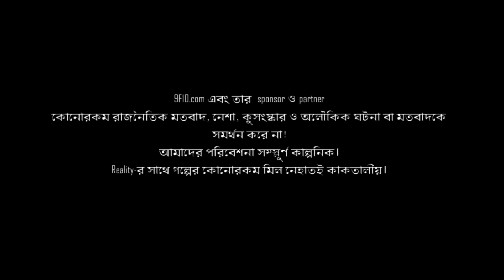Detective Bengali Audio Story 8| Bangla Goyenda Rohosyo Golpo । Poluda 9F10 | Sunday Suspense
9F10.com-এ  আজকের গল্প দুর্গা দুর্গতিনাশিনী (Durga Durgatinashini) - Poluda Episode 8! গোয়েন্দা গল্প ভালো লাগে? মিস করেন ফেলুদা, ঋজুদা, টিনটিন, শার্লক, ব্যোমকেশকে? আমাদের উপহার ডিটেকটিভ পলুদা!
এই সিরিজ-এর সমস্ত চরিত্রই আমাদের আদরের গোয়েন্দা গল্পগুলির থেকে অনুপ্রাণিত! বিখ্যাত গোয়েন্দা থিম-মিউজিকগুলির সাথে সাযুজ্য রেখে, আমরা আমাদের original score এবং design যুক্ত করে, চেষ্টা করেছি বাঙালির গোয়েন্দা নস্টালজিয়াকে আর একটু এন্টারটেইনিং করতে!
এই উদ্যোগে, আমাদের পাশে থাকবেন তো?  ভালো লাগা, খারাপ লাগা, গালাগাল, প্রশংসা - কমেন্ট-এ লিখে ফেলুন সবকিছু!
T h i s  is  n o t  a Feluda or Sherlock Fan Fiction! This is an original fiction with original music written by a budding Indian Bengali writer who was inspired by reading Feluda, Sherlock Holmes, Byomkesh Bakshi stories! We have no connection with Radio Mirchi or Sunday Suspense. Although we are huge fans!
পলুদা ক্রাইম সিরিজ আশা করি আপনাদের মনে একটা ছোট্ট জায়গা বানাতে পারবে! Poluda Never Dies!

Enjoy Sunday Night Suspense like Bengali Detective Story (Mystery Suspense Thriller) "Poluda Never Dies (দুর্গা দুর্গতিনাশিনী)"!
Bengali suspense thriller audio story - Bangla Detective Fiction (Goyenda Golpo) by 9F10.com!

Authors may Submit Manuscripts here:
✍ আপনি লেখক? আপনার সেরা মৌলিক গল্পগুলি আমাদের চ্যানেলের বিবেচনার জন্য সাবমিট করুন:

গল্প: দুর্গা দুর্গতিনাশিনী (Durga Durgatinashini - Poluda Never Dies Episode 8)
লেখক: অর্ণব রায় (Arnab Roy)
অভিনয়ে: তমাল, রমাকান্ত, ইরাবতী সরস্বতী, অভিরূপ, উদাস বাউল, নবনীত, আর্য, ঈশিতা, অনিরুদ্ধ
সাউন্ড ডিজাইন:  মিরাজুল
থিম মিউজিক এবং অ্যানিমেশন: উল্লাস
পোস্টার এবং ক্যালিগ্রাফি: তন্ময় বিশ্বাস
Publisher: Arik Boiwala

9F10.com presents BengaliAudioStory Poluda! Thanks from 9F10 to SundaySuspense MirchiBangla for the inspiration!

9F10.com এবং তার কোনো স্পনসর ও পার্টনার কোনোরকম রাজনৈতিক মতবাদ, নেশা, কুসংস্কার ও অলৌকিক ঘটনা বা মতবাদকে সমর্থন করে না!

Cheers! উল্লাস! 🥂